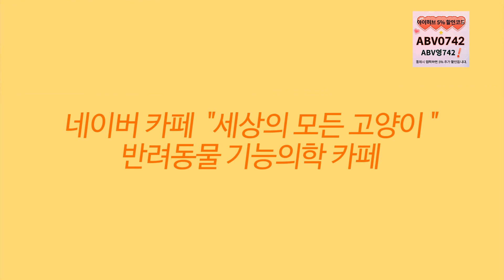💖 독립하기 시작하는 아기 고양이들 생후 38일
💦세모고 | CAT VLOG :) 독립하기 시작하는 아기 고양이들 생후 38일

감사합니다.